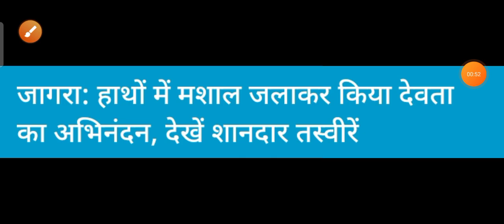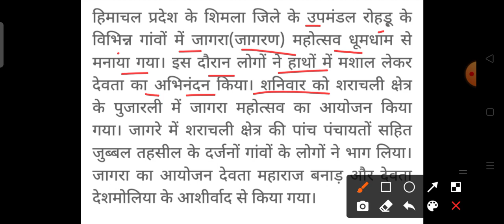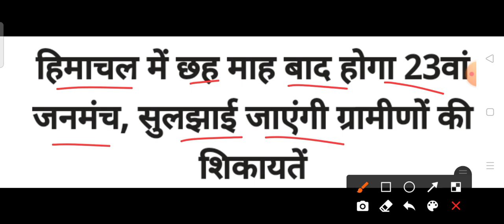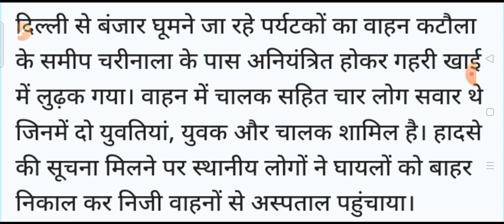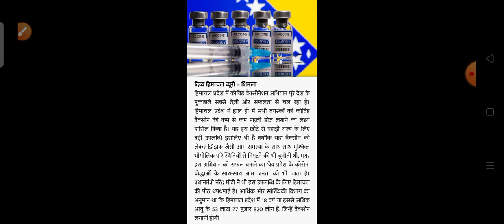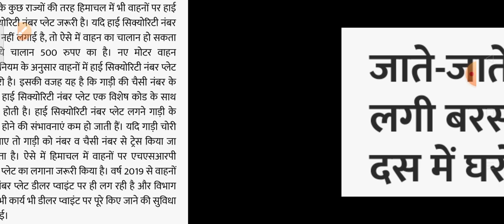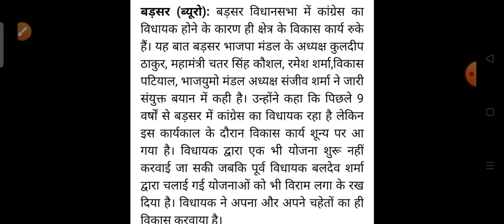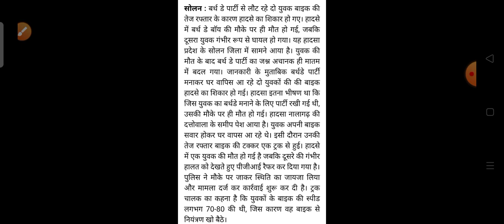12 September 2021||हिमाचल प्रदेश की सभी ताज़ा खबरें hpnews||HP Breaking News